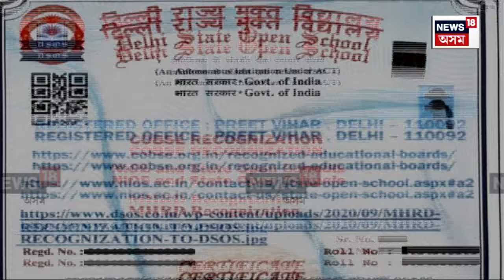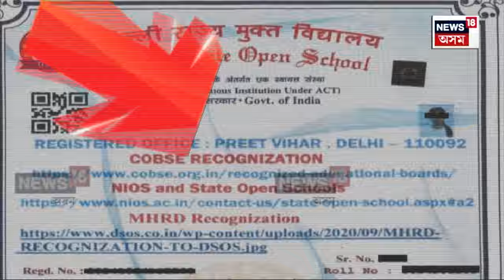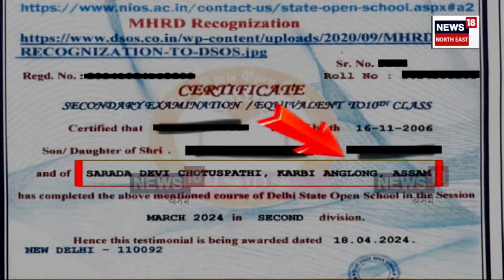Fake Marksheet : অসমত চলিছে ভুৱা চাৰ্টিফিকেট-মাৰ্কশ্বীটৰ বেহা | Assam Crime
Fake Marksheet | অসমত মেট্ৰিকৰ ভুৱা চাৰ্টিফিকেট-মাৰ্কশ্বীটৰ ৰমৰমীয়া বেহা চলাৰ ভয়ংকৰ তথ্য আহিছে পোহৰলৈ। হাইস্কুল শিক্ষান্ত পৰীক্ষাত অনুত্তীৰ্ণ ছাত্ৰ-ছাত্ৰীয়ে শিক্ষানুষ্ঠানত উচ্চতৰ মাধ্যমিক শ্ৰেণীত কৰিছে নামভৰ্তি। NEWS18এ চলোৱা বিশেষ অনুসন্ধানত মাৰ্কশ্বীট জালিয়াতিৰ ক্ষেত্ৰত সাঙোৰ খাইছে অসমৰ এখন বিশেষ জিলাৰ নাম।
News18Assamoriginals n18oc_crime